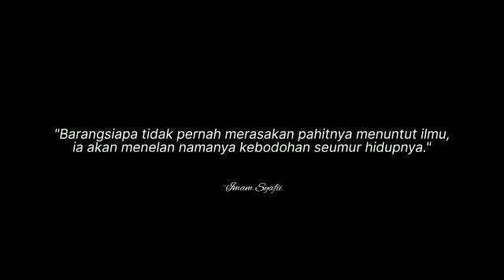Juara 1 Lomba Short Movie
Jati Diri Seorang Santri
Dalam rangka memperingati Hari Santri Nasional Tahun 2022